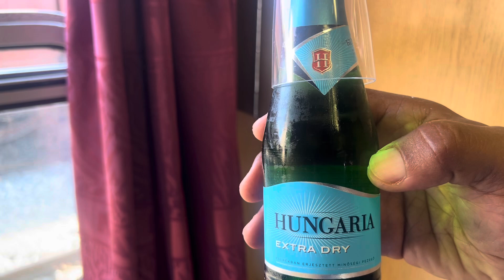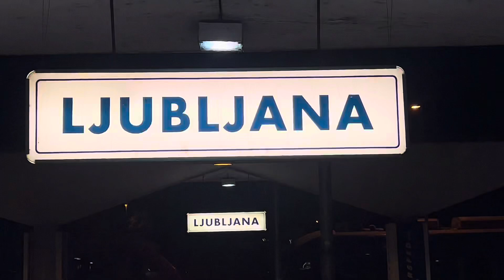Rijeka to Budapest by sleeper train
Rijeka to Budapest by sleeper train (July 2024)